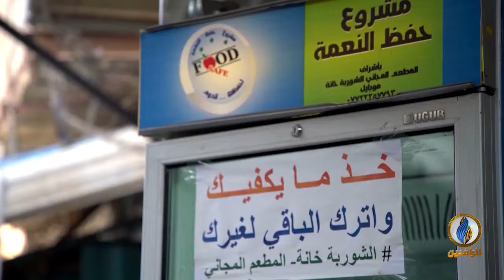تقرير إخباري.. "براد الخير".. مبادرة من أجل مساعدة المساكين والمحتاجين والفقراء في